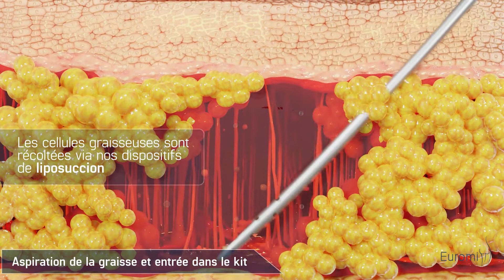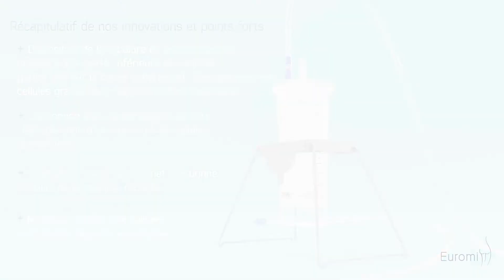Le N.L.F. SYSTEM 2, pour la récolte de graisse lors d'un lipofilling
Le NLF System 2 vous permettra de récolter la graisse lors un lipofilling (transfert de graisse d'un même patient), de façon sécurisée à l'aide d'un filtre micron calibré pour retenir la graisse.

Ses points forts :

- Circuit complètement fermé et stérile
- Biocompatible
- Usage unique
- Grande viabilité des cellules graisseuses